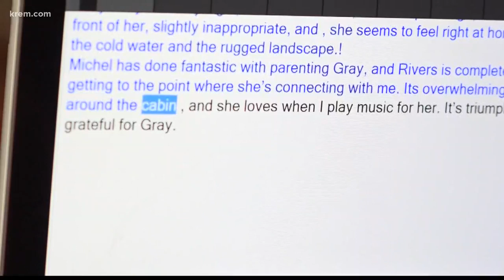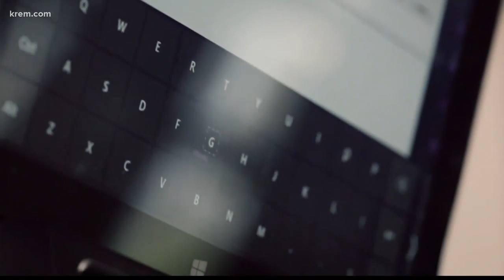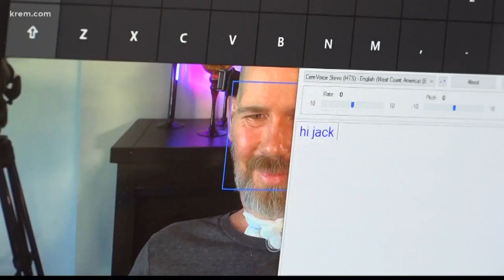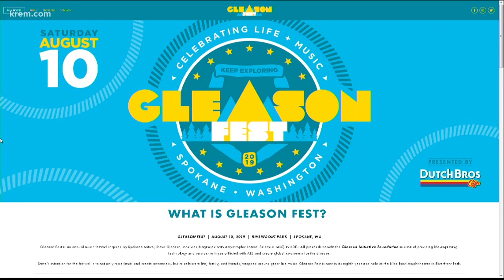'It's pretty much totally insane': Steve Gleason talks about getting Congressional Gold Medal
His advocacy work through Team Gleason means he’ll soon be awarded the Congressional Gold Medal, the nation’s highest civilian honor.